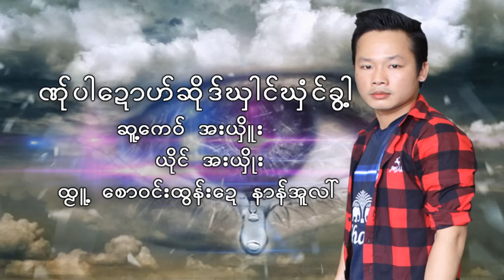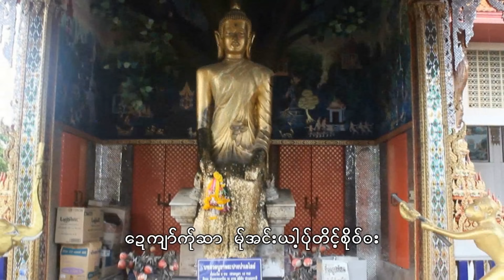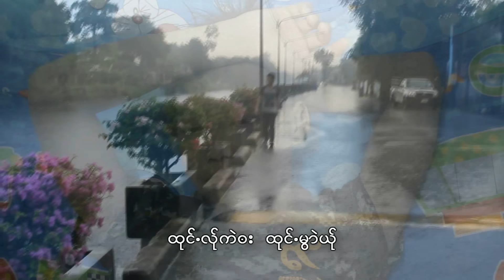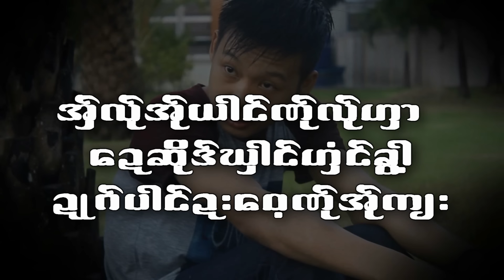Karen Song:ဏု္ပါေဍာဟ္ဆုိဒ္ဃွါင္ဃွင္ခြါ-အးယွဴိး:Ner Pa Du Sue Hai Khu Khua:A Su (อา ซู)[Official MV]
Ring Back Tone :
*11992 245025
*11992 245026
Poe Karen Song : Ner Pa Du Sue Hai Khu Khua (เนอ ปา ดู่ สื่อ ฮาย คู คั่ว ) ขับร้องโดย  A Su (อา ซู)
คำร้อง/ทำนอง เรียบเรียงโดย อา ซู